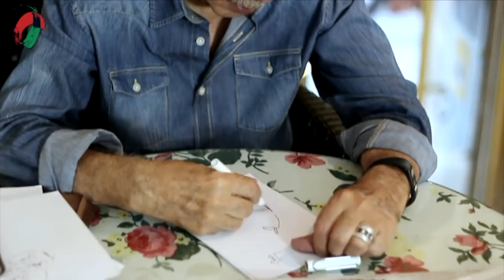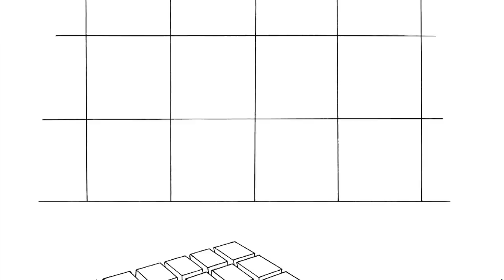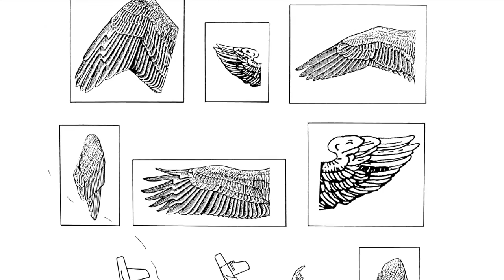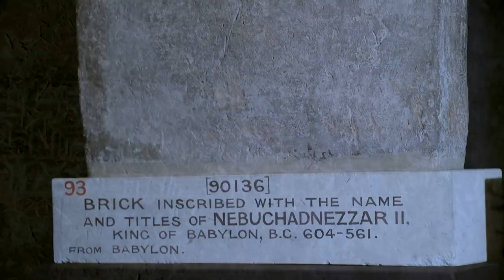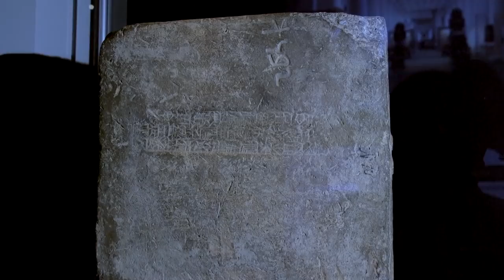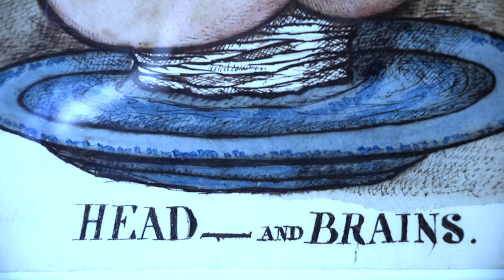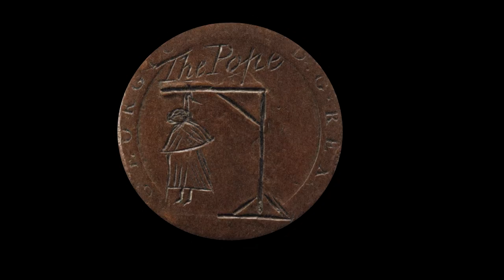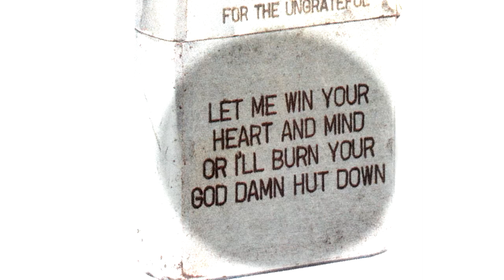تماشا: کامبیز درم بخش، من مخالفم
در تماشای این هفته: طنز تصویری کامبیز درم‌بخش طراح و کاریکاتوریست برجسته ایرانی/ نگاهی به تاریخ اختلاف عقیده و ابراز مخالفت به روایت صد شی در موزه بریتانیا